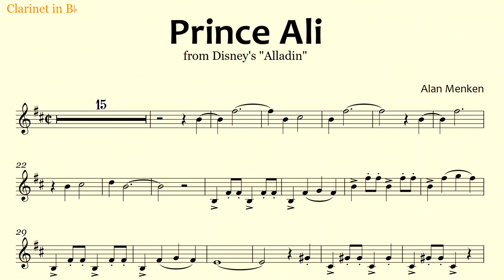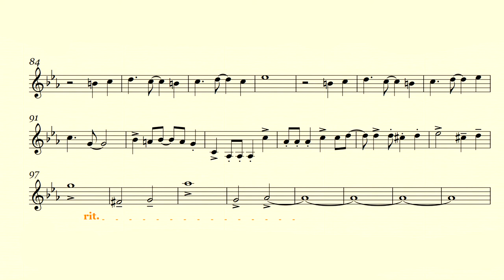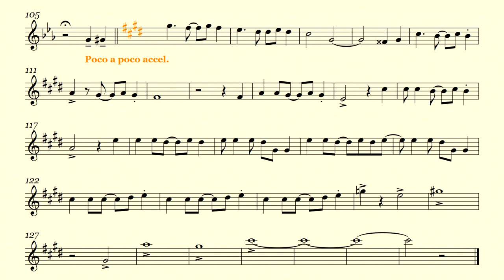Prince Ali - Alladin, Clarinet Cover, Accompaniment + Sheet Music, PDF